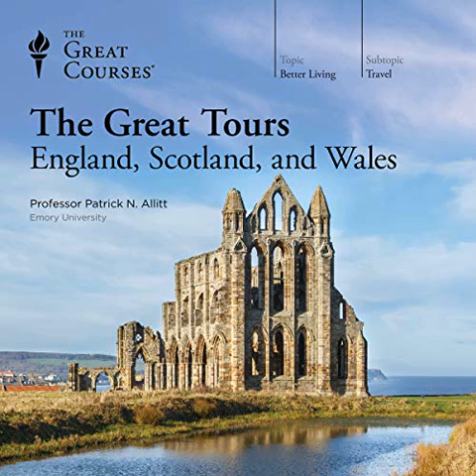The Great Tours: England, Scotland, and Wales (Audiobook) by Patrick N. Allitt - free sample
Best Travel & Tourism AudioBooks
The Great Tours: England, Scotland, and Wales (Audiobook) by Patrick N. Allitt Reviews:
Publisher's Summary
Whether you are searching for the past or want to better understand the world as it is today, travel - even virtually, from the comfort of home - offers a unique opportunity to see the world in new ways.
Wander the streets of cosmopolitan London, roam the 1,000-year-old campuses of Oxford and Cambridge, or tour world-famous museums like the Tate Modern and the National Railway Museum. Or maybe you are aiming for a more pastoral adventure, like an expedition across the romantic wilds of the Scottish Highlands or a journey to see the breathtaking vistas of the Jurassic coast. No matter what experience you are hoping to find, a tour of England, Scotland, and Wales rewards visitors with an astonishing array of historical, cultural, and scenic pleasures and reveals the heritage of a region that has influenced the world immeasurably.
But where should a would-be tourist start? Which are the truly must-see places? And where are the hidden gems that your average guidebook might omit? In other words, how do you get the most out of a tour through this magnificent island?
The Great Tours: England, Scotland, and Wales is just the source you need! Taught by acclaimed Professor Patrick Allitt, a British-born scholar who teaches at Emory University, these 36 splendid lectures give you an insider’s take on traveling through Great Britain. Whether you are planning a week-long vacation, a month-long grand tour, or just want to experience England, Scotland, and Wales from afar, this immersive course takes you on a voyage through not only the most popular tourist sites but also a trove of “hidden gems” overlooked by the traditional guidebooks.
Visually dazzling to help you see - and hear - the cosmopolitan cities and the breathtaking countryside, The Great Tours: England, Scotland, and Wales packs a punch for the insight it offers into this small island that has had an outsized influence on the world’s stage.